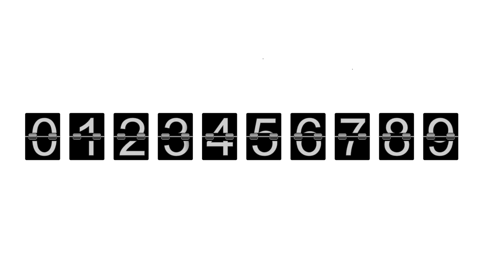Czym Jest NUMER NIP